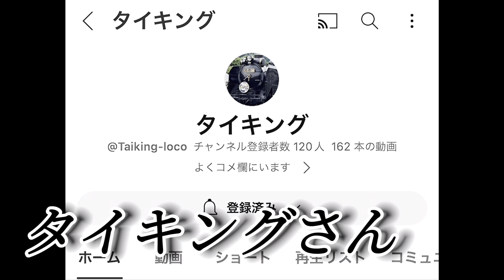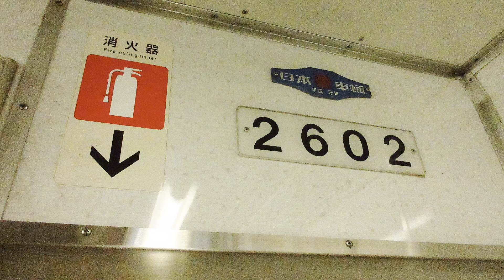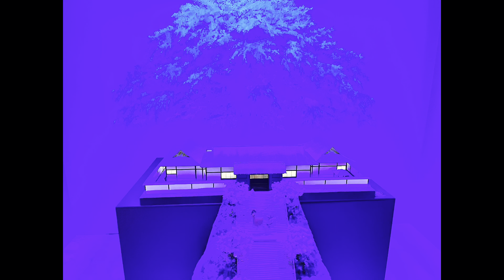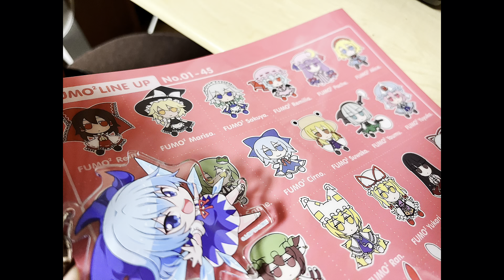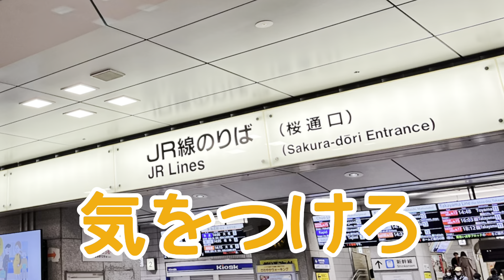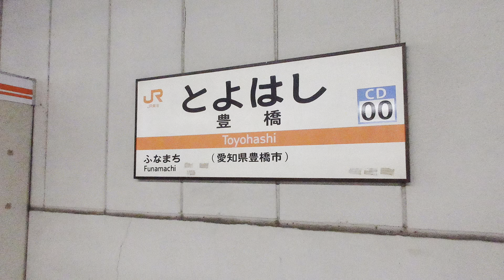【愛知県・2023年】名古屋観光記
名古屋観光記
2023年(令和5年)12月16日(土曜日)

飯田線7人衆↓
四志季→@YOSHIKI2006 ​⁠ ​⁠
いよ君→@iyo_0822 ​⁠​⁠
東海君→@toica10 ​⁠ ​⁠
DK2君(信・鉄撮影君)→@signal_train ​⁠ ​⁠
ローカル君→@SuBa-loken ​⁠ ​⁠​⁠
三ノ宮君→@飯田三宮 ​⁠ ​⁠
明急君(しぐれに曲線)→@Shigutetsu1200 ​⁠ ​⁠

飯田線7人衆-合同垢-→​⁠@飯田線9人衆公式  ​⁠

Nゲージコラボ仲間↓
タイキングさん→@Taiking-loco ​⁠ ​⁠

東方アレンジ発車メロディー(前編&後編)

使用させて頂いたOP,EDテーマ↓
●神々が恋した幻想郷【オルゴールアレンジ】♪